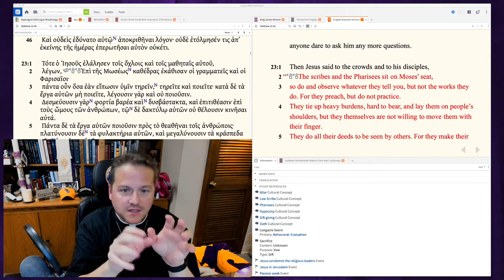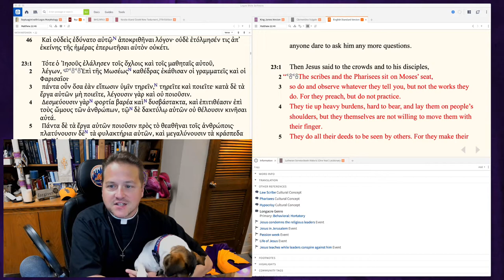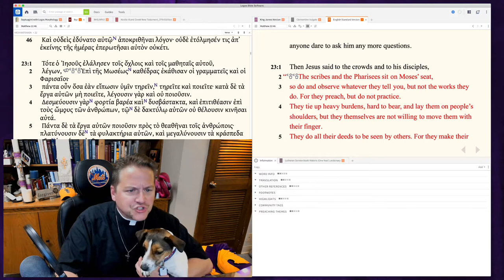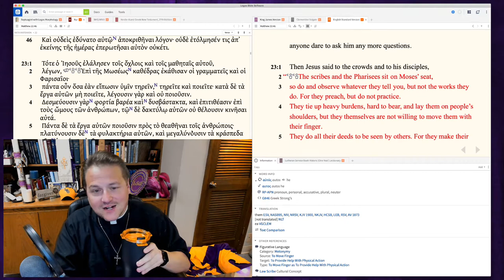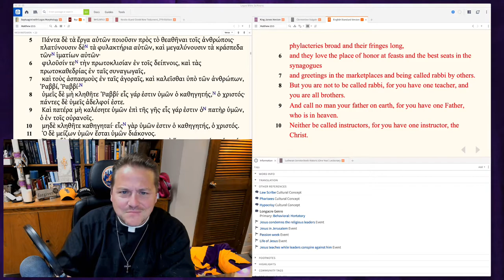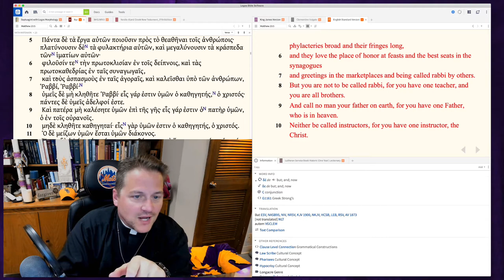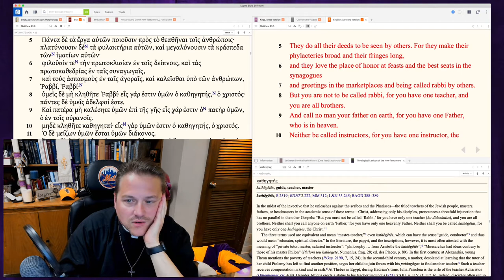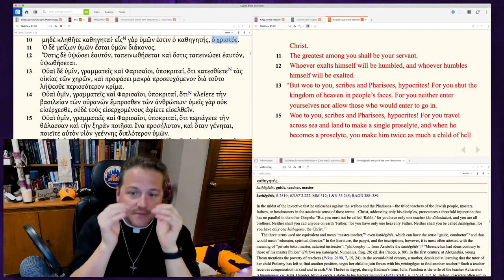St. Matthew 23:1-12 - Higher Things LIVE Bible Study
Pastor George Borghardt, Pastor at Immanuel Lutheran Church in Bossier City, LA and President of the youth organization Higher Things, continues his online Bible Study working through the Gospel of St. Matthew.

Recorded: Friday, May 22, 2020